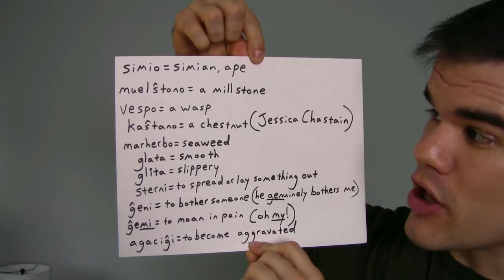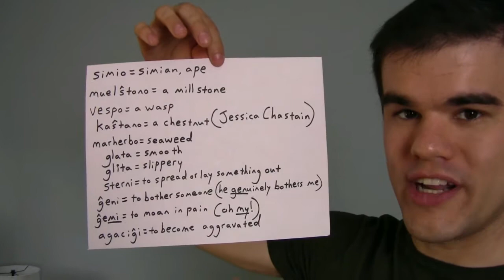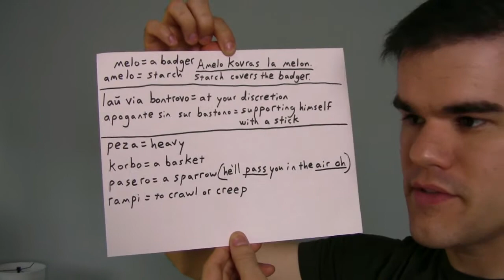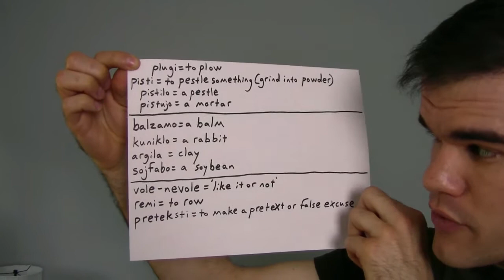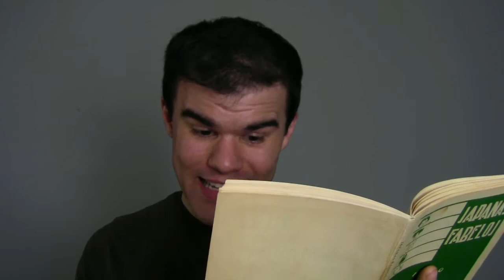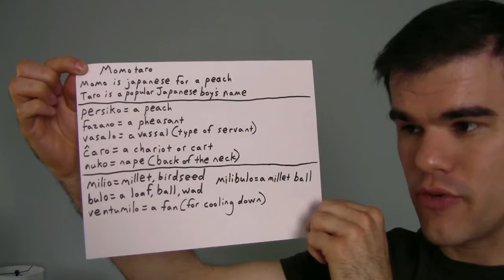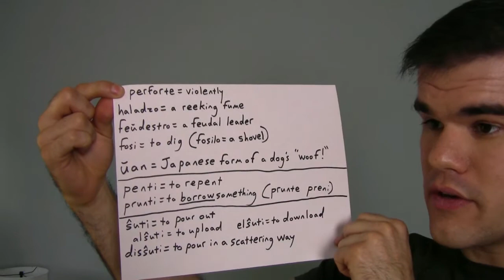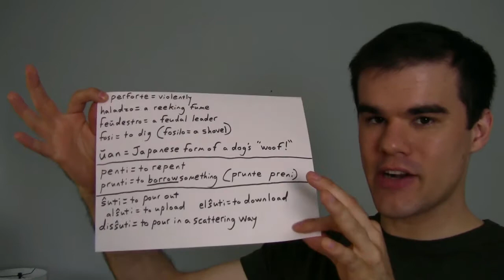Japanese Fables (Esperanto Audiobook with Vocab Guide)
Alex Miller reads the book Japanaj Fabeloj in Esperanto and introduces each story with a brief guide to show you the key vocab words you are about to hear. The following time codes are shortcuts to the start of each story and accompanying lesson:

"Simio kaj Krabo" [0:46]
"Paserido kun la Lango Tranĉita" [17:05]
"Monto Krako" [30:30]
"Historio de Momotaro" [44:10]
"Maljunulo la Floriganto" [1:00:57]

Use this link to follow along with the written text and enjoy some illustrations:

Por aŭdi la tutan libron en Esperanto (inkluzive de la enkonduko kaj antaŭparolo) kaj ne aŭdi la anglajn lecionojn, sekvu la jenan ligilon: